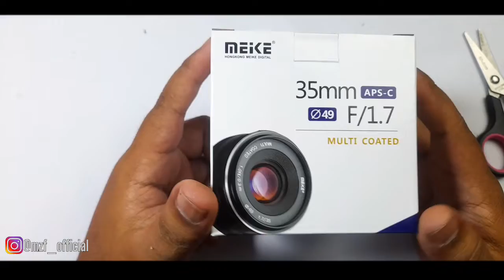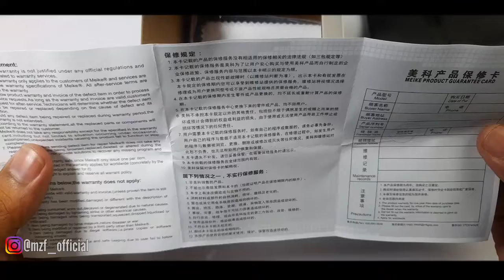IDR. 725,000 UNBOXING MEIKE 35MM F1.7 FOR SONY APSC TAHUN 2020 || MEIKE 35MM F1.8 + SONY A6000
uboxing meike 35mm f1.7 for sony apsc.

lensa ini bukan lah lensa keluaran baru. tapi dari segi harga dan hasil lensa ini patut untuk di pertimbangkan.

next video aku akan tunjukin hasil video dan foto nya. pakai body sony a6000